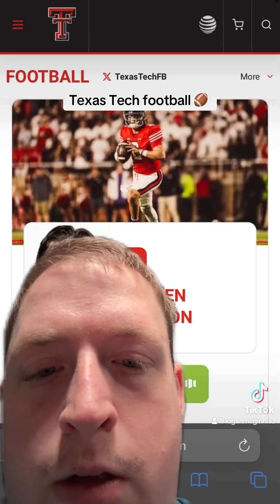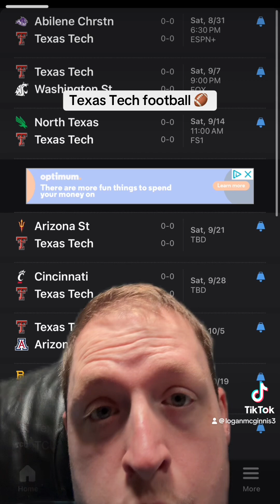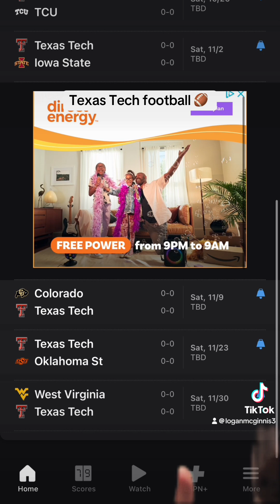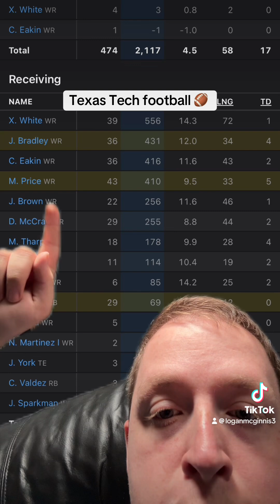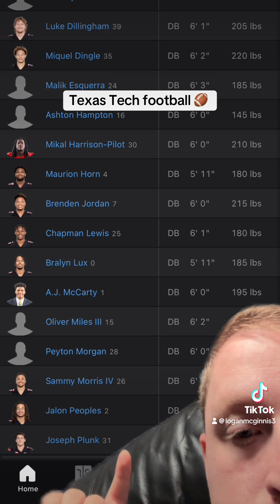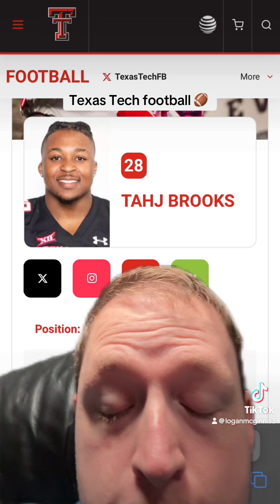2024 Texas tech football team